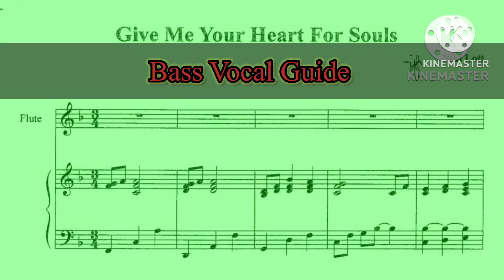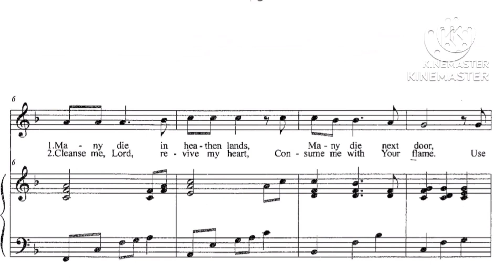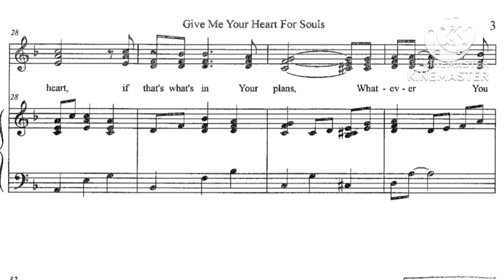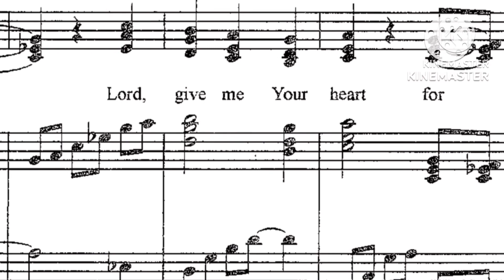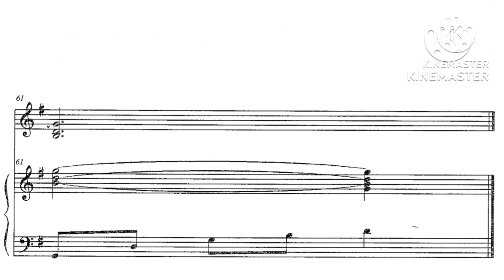Bass Vocal Guide - Give Me Your Heart For Souls